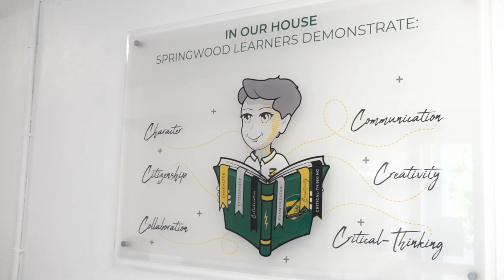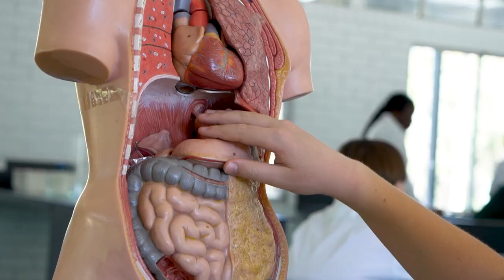Springwood State High School - Welcoming our new Principal: Ms Sally Campbell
Springwood State High School is committed to providing excellence in 21st Century Teaching and Learning within a Culture of Care. We empower our students for success by knowing every student and how they learn.